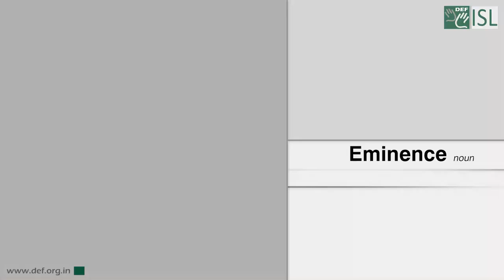Eminence (Noun) Word of the Day for January 10th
Eminence

Meaning - the state of being famous, respected, or important:

Example - His eminence as a movie director.